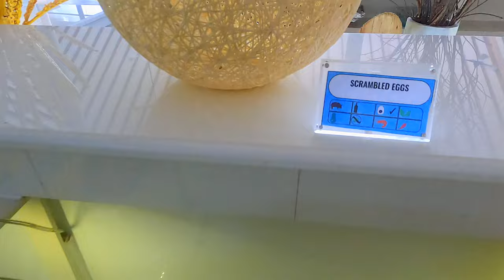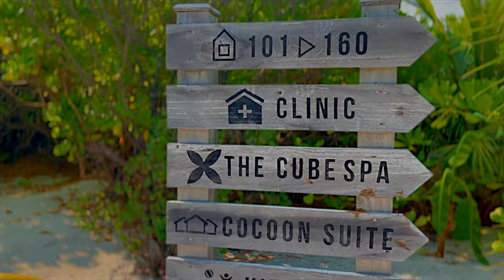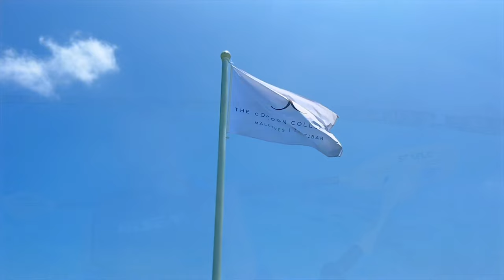Cocoon Maldives 2022 4K island drone food snorkeling diving PADI room tour Lhaviyani Atoll Malediven